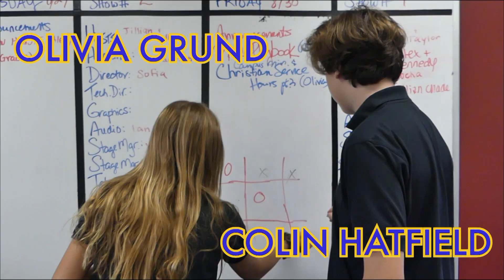JSerra Lion Report - Season 6 (Episode #7)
Lion Report Period 2: Daily Announcements, Football Highlights from Friday's matchup against Bishop Amat, Transfer Student Interviews, What's in your Mouth?, Peru Trip Promo with Mrs. Kennedy.